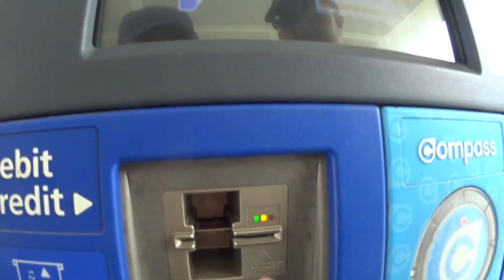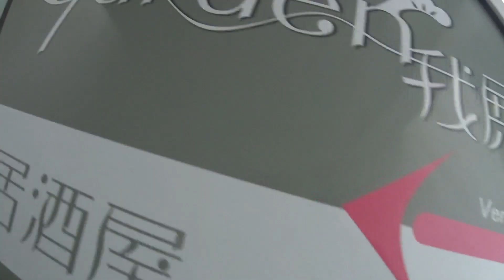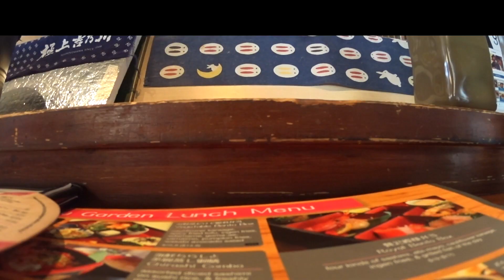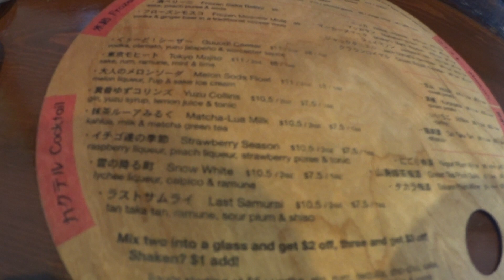この旅のハイライト🎶日本食天国のバンクーバーで居酒屋に行って食事🥢🤤🤤カナダ国内旅行ブイログ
8泊9日で車でブリティッシュコロンビア州へ旅行に行って来ました。

サーモンアーム→ビクトリア→コートニー→バンクーバー→サーモンアーム

2泊ずつしました。

2018年の冬頃まで2年半ほど願掛けでグルテンフリー生活をしていました。その間に体重が２０キロくらい落ちて食事の量もだいぶ減りましたが、願掛けも終わったし、また太ってしまうのではないかとか、アレルギーが出るのではないかとかいろいろ怖かったけれど、思い切ってグルテンフリーをやめてみました。今はなんでも食べてます。